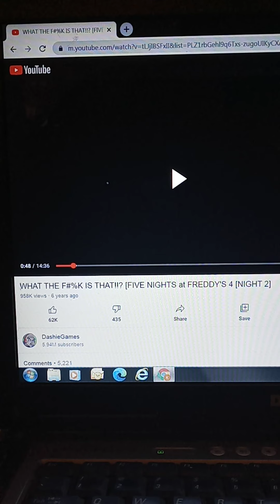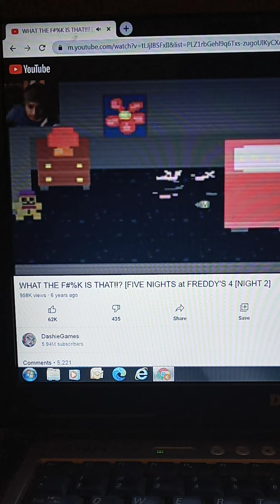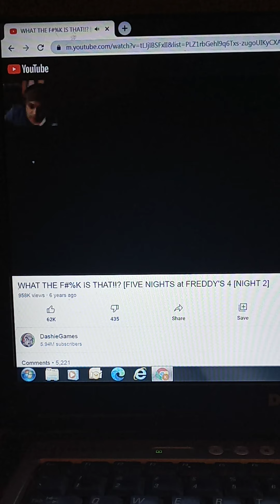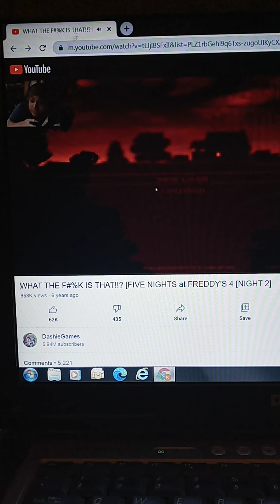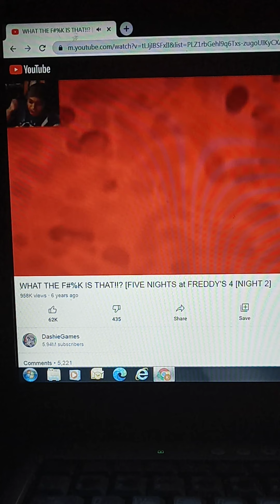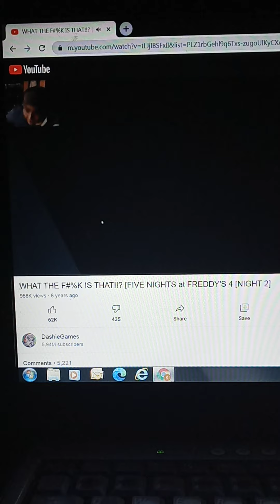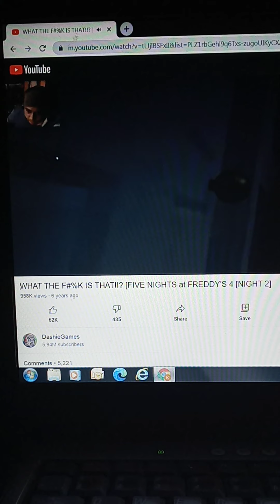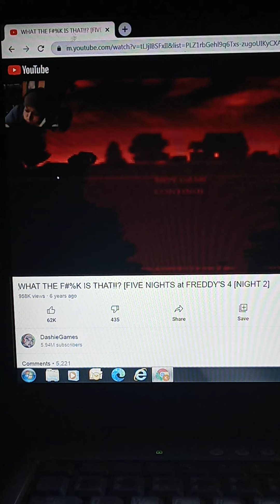dashie five nights at Freddy's 4 reaction part 2